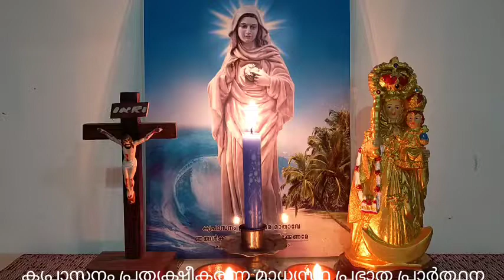കൃപാസനം പ്രത്യക്ഷീകരണ മാധ്യസ്ഥ പ്രാർത്ഥന / മരിയൻ പ്രഭാത പ്രാർത്ഥന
കൃപാസനം പ്രത്യക്ഷീകരണ മാധ്യസ്ഥ പ്രാർത്ഥന ചെല്ലുമ്പോൾ അമ്മ നമുക്കായി കരുണ കാണിക്കും